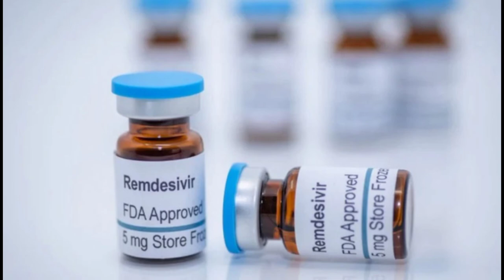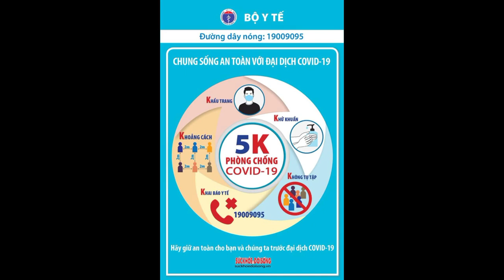Lô thuốc Remdesivir điều trị COVID-19 đầu tiên đã về Việt Nam llTin tức 24h quanh tall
Ngày 5.8, lô thuốc Remdesivir điều trị COVID-19 đầu tiên đã cập cảng hàng không Tân Sơn Nhất.

Do tình hình vận chuyển khó khăn, các lô hàng phải chia thành từng đợt nhỏ, nên thuốc Remdesivir sẽ về liên tục nhiều đợt.

Chưa đầy 1 tuần kể từ khi công bố, Tập đoàn Vingroup đã nhập khẩu những lọ thuốc điều trị COVID-19 đầu tiên. Số lượng còn lại sẽ lần lượt được chuyển về Việt Nam ngay trong tháng 8.2021.

Dự kiến, đến tuần sau, sẽ có khoảng 100.000 lọ thuốc Remdesivir tiếp theo về tới Việt Nam để kịp chuyển cho Bộ Y tế phục vụ khẩn cấp việc điều trị cho bệnh nhân COVID-19 nặng.Remdesivir là thuốc kháng virus được Cơ quan Quản lý Thực phẩm và Dược phẩm Hoa Kỳ (FDA) phê duyệt khẩn cấp để điều trị cho bệnh nhân COVID-19. Với khả năng rút ngắn thời gian hồi phục và giảm mạnh tỉ lệ tử vong ở bệnh nhân diễn tiến nặng, Remdesivir đã được 50 quốc gia như Mỹ, EU, Úc, Nhật Bản, Singapore, Ấn Độ... đưa vào phác đồ điều trị từ tháng 5.2020, và là một trong những loại thuốc đặc trị khó tiếp cận hàng đầu thế giới.

Remdesivir được sử dụng cho bệnh nhân COVID-19 thể trung bình và nặng theo hướng dẫn trong phác đồ điều trị của Bộ Y tế. Dưới sự hướng dẫn của Bộ Y tế, Tập đoàn Vingroup đã đàm phán thành công đơn hàng đặc biệt - 500.000 lọ Remdesivir do Công ty dược phẩm Cipla, Ấn Độ sản xuất, dưới sự cho phép Gilead Sciences, Hoa Kỳ.

Với 500.000 lọ, số thuốc trên có khả năng hỗ trợ điều trị cho khoảng 80.000 đến 100.000 bệnh nhân COVID-19 tại Việt Nam